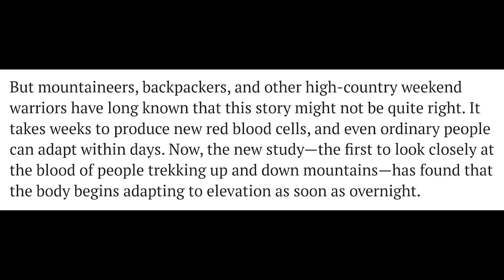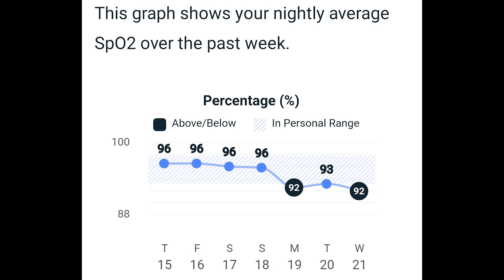Possible To Acclimatize While Anemic? Test Part One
I have high hopes- 22,000 feet high!  But I have been anemic for the past two years while receiving Lupron treatment for prostate cancer.  My SpO2 levels are normal at sea level but as soon as I arrived in Mexico City (elevation 7300ft/2200m) there was a drop and I definitely felt it.  It made me wonder whether my body will be able to acclimate a year from now to the 14400ft/4400m elevation at base camp.  With the data from my Fitbit I can watch and see if my SpO2 numbers improve over the next week that I am here.

A few years ago I convinced myself I was in-shape enough to climb the highest mountain in Texas- Guadalupe Peak Things didn't go as planned!